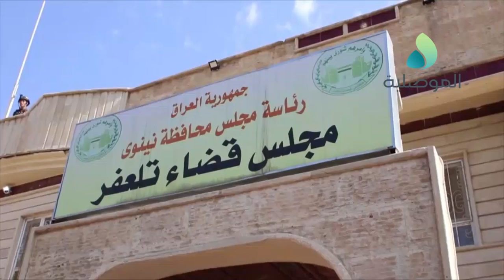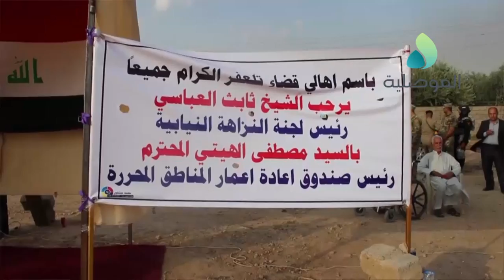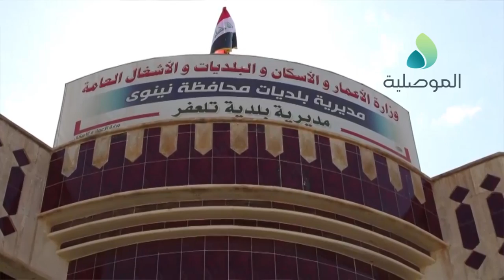الهيتي يفتتح عدد من المشاريع في تلعفر ويعلن كلفة المشاريع المنفذة في الموصل بلغت 441 مليون دولار